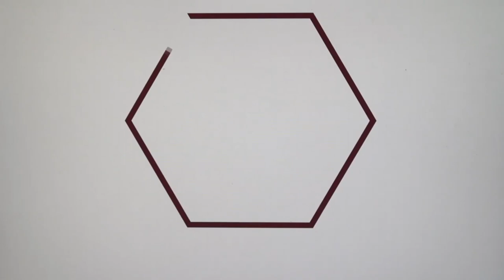Confusión, alteración del estado de alerta y pérdida de memoria en personas mayores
Exploramos las distinciones entre fallos de memoria, delirios, demencia, alucinaciones, etc. Repasamos las causas, los síntomas, y cómo lidiar con fallos de memoria.
Capítulos:
0:00 Introducción
1:04 Demencia
1:32 Delirio
2:00 Amnesia
2:27 Confusión o disminución del estado de alerta
2:40 Causas de la confusión o la disminución del estado de alerta
6:29 Síntomas
7:26 Disminución del estado de alerta
8:05 Cómo lidiar con fallos de memoria

Facebook y Twitter: @Prottech1